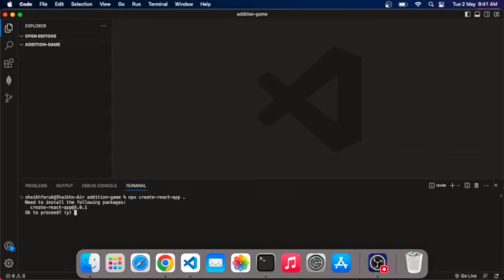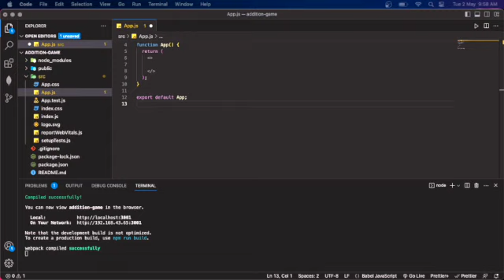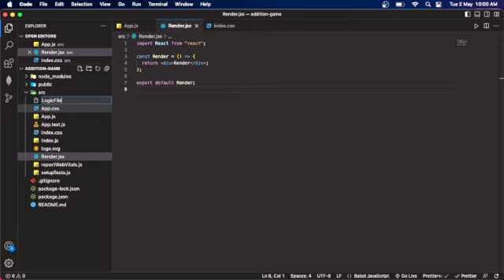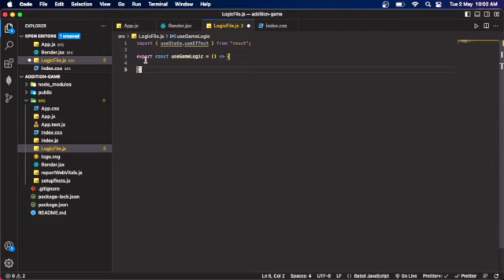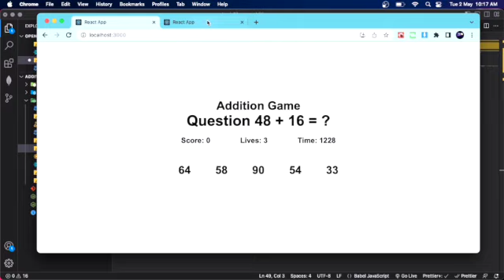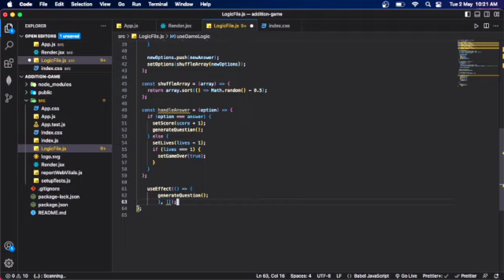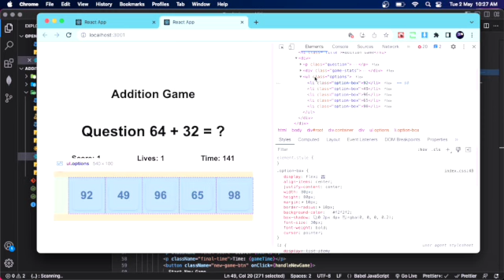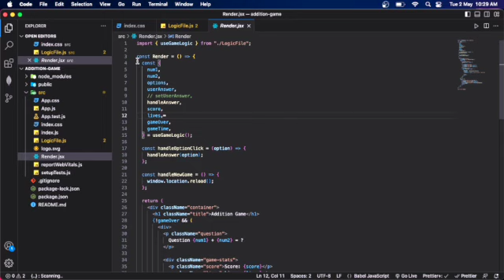How to Build an Two-Digit Addition Game with React - Tutorial for Beginners in - Marathi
In this tutorial, we'll show you how to create an Addition Game using React. You'll learn how to generate random addition questions, shuffle answer options, handle user input, and track game stats such as score, lives, and time. We'll also cover some React basics such as component and state management, as well as some useful JavaScript functions like Math.random() and array manipulation. Whether you're new to React or just looking for a fun project to practice your skills, this tutorial is for you!

"Addition Game: Test your math skills and beat the clock!" (English)
"वर्धन खेळ: तुमच्या गणित क्षमतेची चाचणी करा आणि घड्याळाच्या वेळेस जिंका!" (Marathi)

"Boost your Math Skills with the Addition Game! This fun and addictive game will challenge you to solve random addition problems under time pressure. With multiple difficulty levels, you can sharpen your mental math abilities and track your progress. Play now and see how many points you can score before losing all your lives! Perfect for students, educators, and anyone who loves math.

generateQuestion: This function generates a new addition question and sets the num1, num2, and answer state values accordingly. It then calls the generateOptions function to generate an array of four incorrect answer options and one correct answer option, which are shuffled randomly and set as the options state value.

handleAnswer: This function takes an option as an argument and compares it to the current answer state value. If the option is equal to the answer, the score state value is incremented by 1 and a new question is generated by calling the generateQuestion function. If the option is not equal to the answer, the lives state value is decremented by 1. If lives becomes 0, the gameOver state value is set to true.